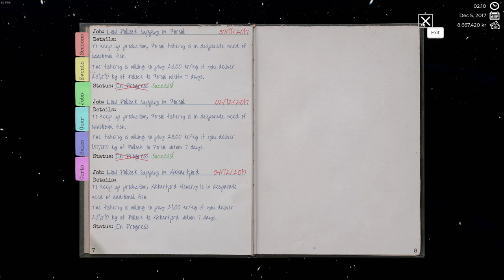FISHING BARENTS SEA - How to TRAWLING! Making LOTS OF MONEY!!!